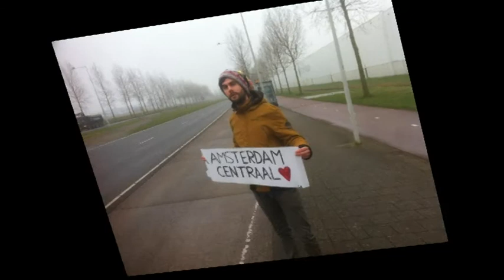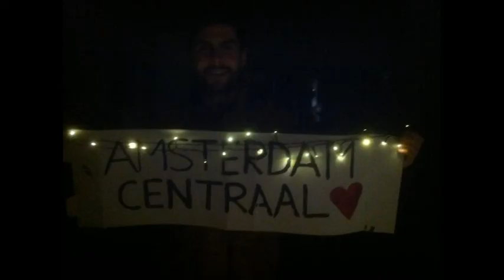buddha triangle 30th April 16